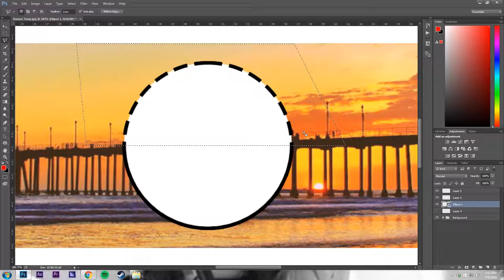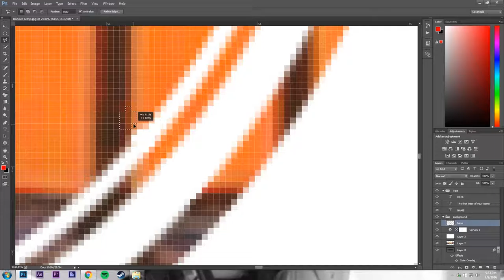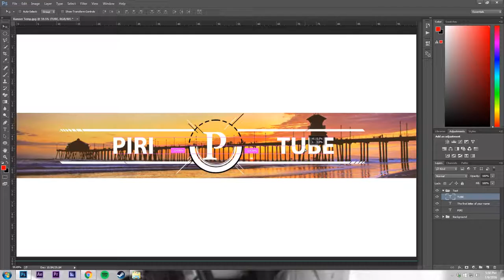Cali Beach Banner template by Piri (Photoshop)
How you lovely people doing? I'm Piri :D
In today's video I made a Cali themed banner and this is me creating it!!!
The template design is owned by PIRI